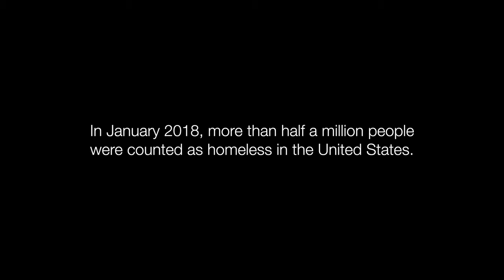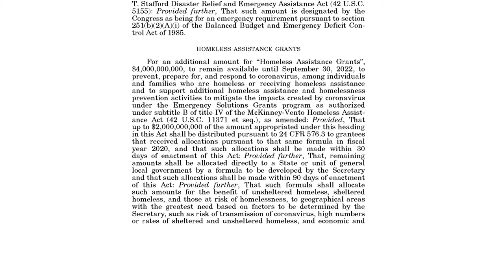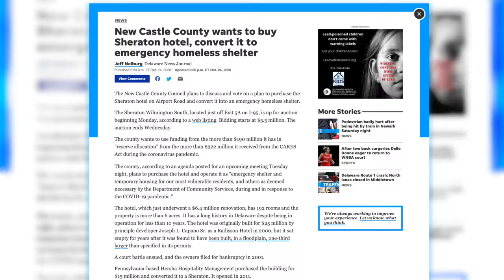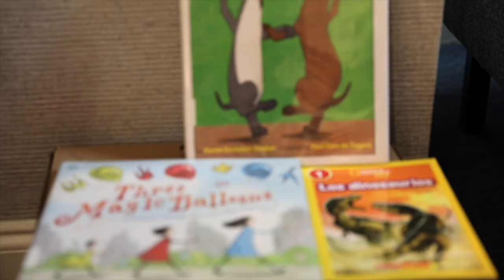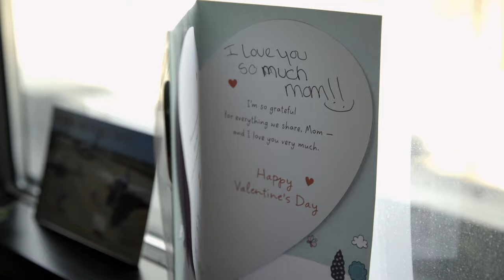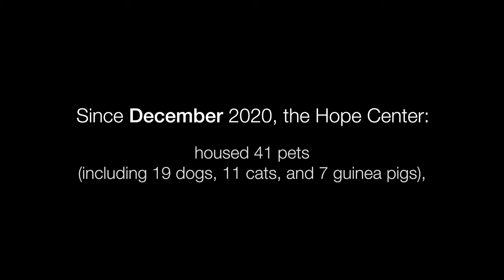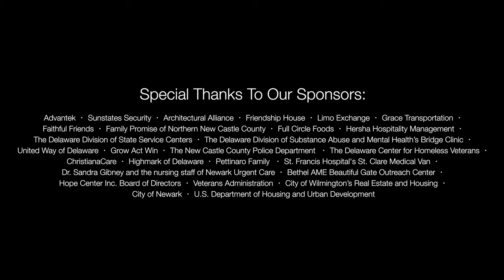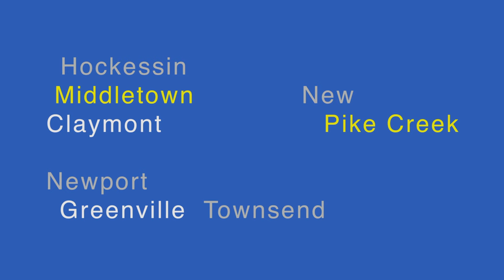New Castle County premieres, "The Pathway Home," signs on to House America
New Castle County Executive Matt Meyer also signed an executive order joining the House America initiative during the documentary premier event for "The Pathway Home" Wednesday night. New Castle County is the first government in Delaware to sign on the the HUD initiative.